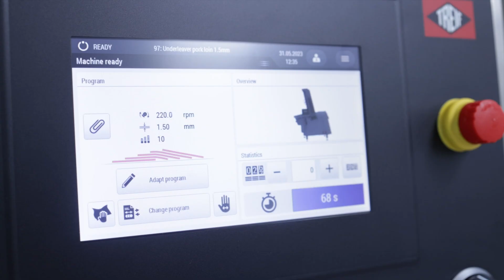DIVIDER lineUp Slicer with Sleegers VI-19 Underleaver/ Stacker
New slicing and stacking solution - As the teams and the technologies from TREIF and Sleegers Technique are fully integrated with Marel's global business, customers can benefit from the convenience of working with one supplier. The TREIF DIVIDER lineUp is a highly versatile slicer processing precise cold-cuts to the Sleegers VI-19 underleaving and stacking system.